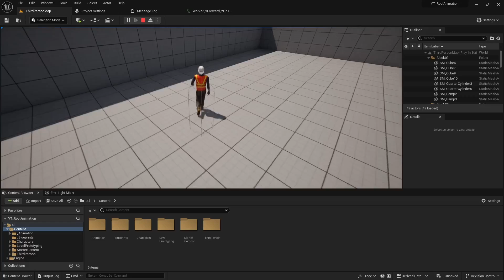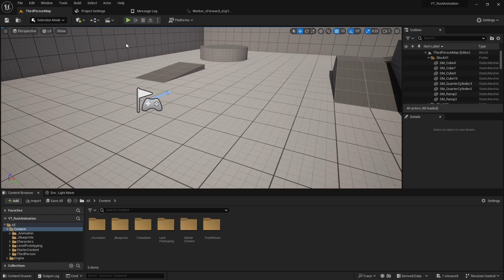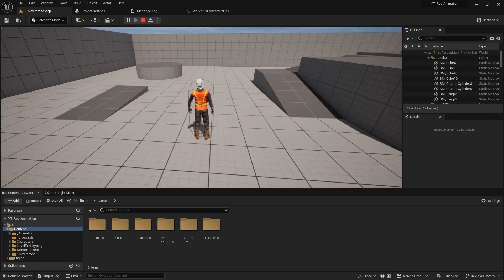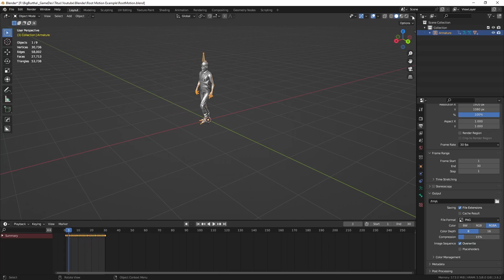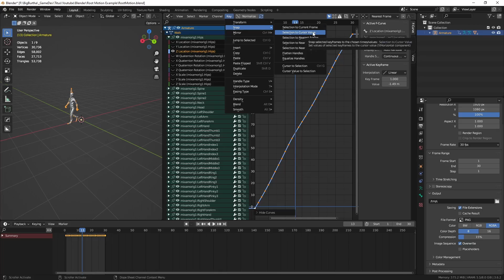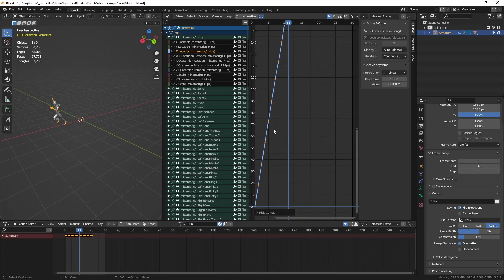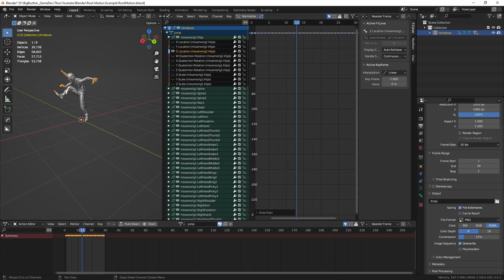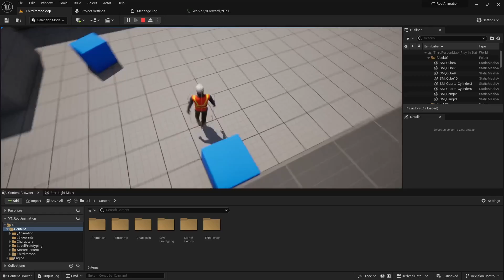Unreal Engine Animation Root Motion Issues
Brief tutorial on dealing with Root Motion issues with animations brought in from Mixamo.